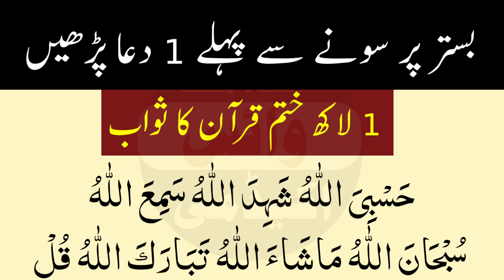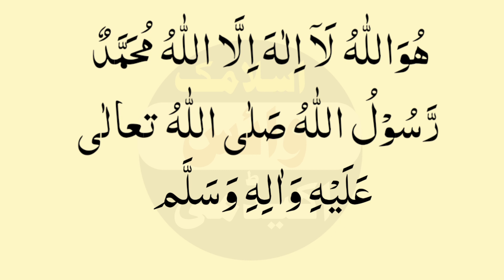Bister par Sona sa Pehla 1 Dua Padhen | 1 Lakh Khatam Quran ka Sawab | Sona ki Dua